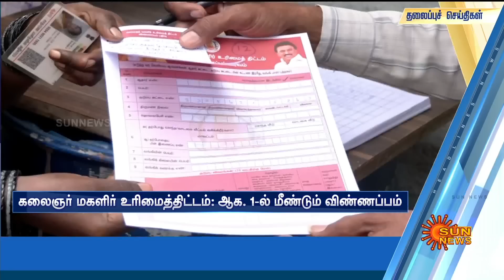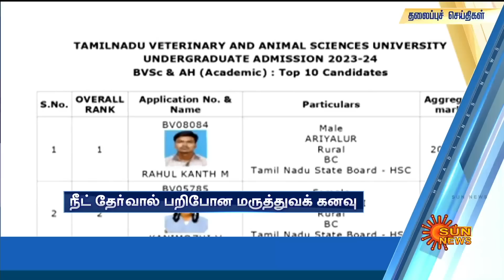Headlines Now | Night 8 PM | 27-07-2023 | Sun News | Tamil News Today | Latest News